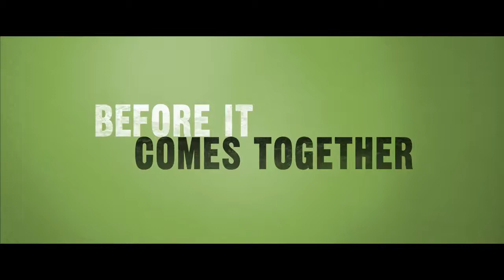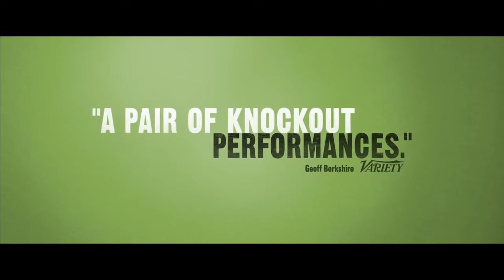'The Skeleton Twins' Theatrical Trailer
Editor: J.D. Funari
Producer: Sohini Sengupta
Client: Lionsgate / Roadside Attractions
Agency: Mark Woollen & Associates